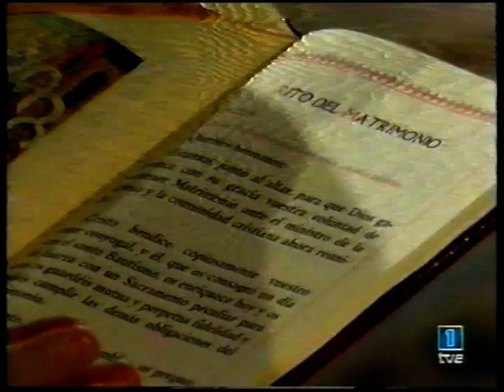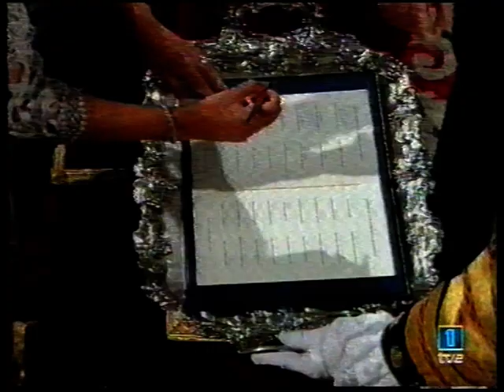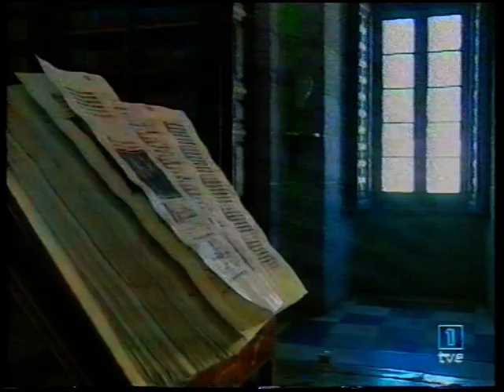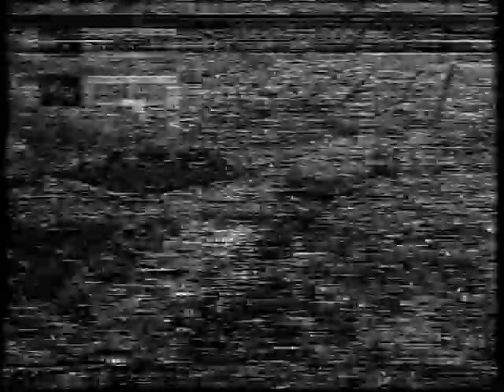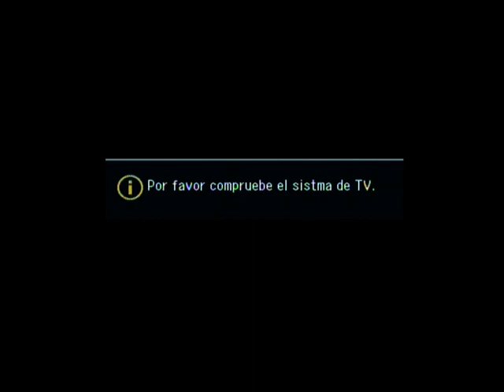TVE 1 - Fragmento Boda Real Príncipe Felipe y Letizia Ortiz (22-5-2004)